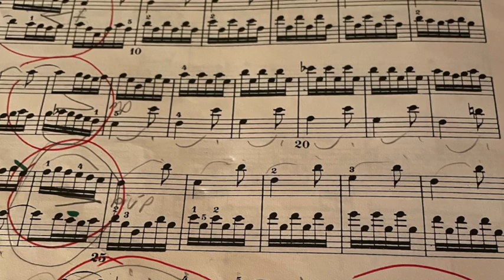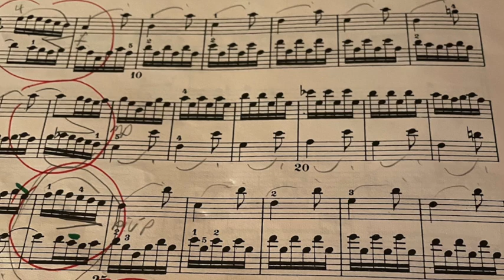Bach Prelude #12 Praise Meditation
This prelude in F minor is one of my favorite ones in the batch of 24! I have often played this one both quickly apace and slowly & melancholy. I arranged this version with added ﬂute and strings.

The middle improvisation section wanders through the circle of ﬁfths, experimenting with the play of major and minor... ﬁnally ending F Major in the fashionable technique of Bach's time... the Picardy third.